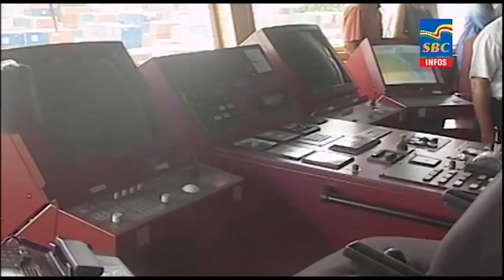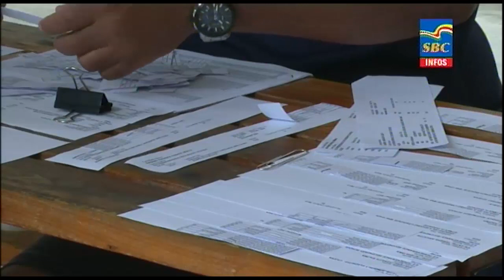6 p.m News 19-01-2022